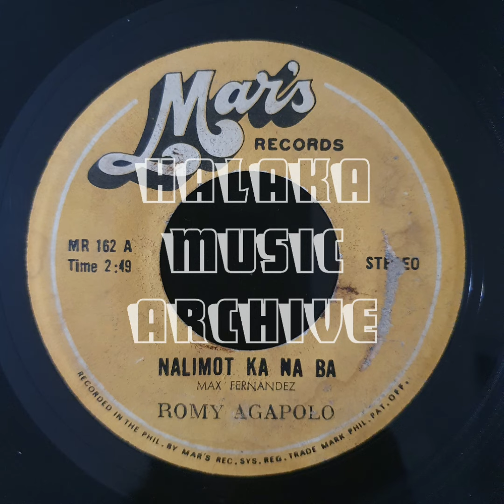Romy Agapolo - Nalimot Ka Na Ba (OPM Visayan Bisaya Bisdak Music)